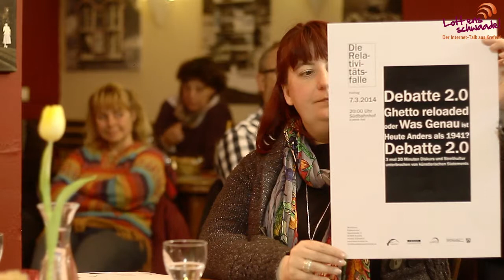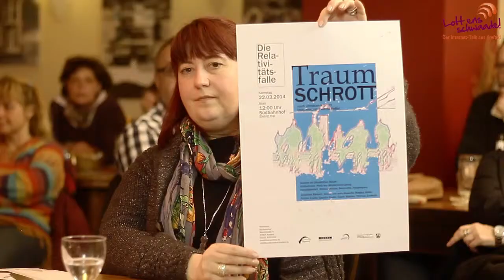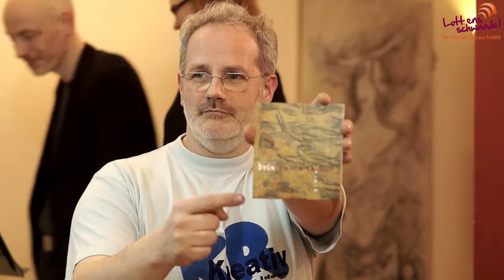Lott ens schwaade! Februar 2014 - Traumschrott im öffentlichen Raum - 7/8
Hier steckt viel Musik drin!

Ihre beruflichen Stationen alle aufzuzählen dauert Stunden! Kerstin Brix - Sängerin ist Mezzosopranistin und im Jazz / Soul / Chanson tritt sie seit vielen Jahren in Formationen wie der mediterranen Jazz-Chanson-Band brix canta il sud, dem Gesangquintett Gimme 5, der Soulband divas2groove, dem literarisch-musikalischen Frauenliederabend Ich glaub `ne Dame werd ich nie und vieles mehr. Reichlich Gesprächsstoff also!

Yvonne Keßel ist wieder zu Besuch und erzählt uns von Ihren neuen Projekten, wie der Relatitvitätsfalle, dem Kunstfeuer und ein bisschen über das Traumschrott.

Kerstin Brix bringt auch ihren Gitarristen Jan Bierther mit und wird uns mit ihrer sehr besonderen Stimme musikalisch verwöhnen!